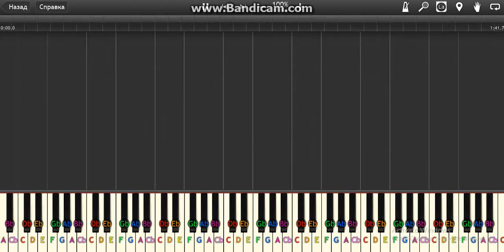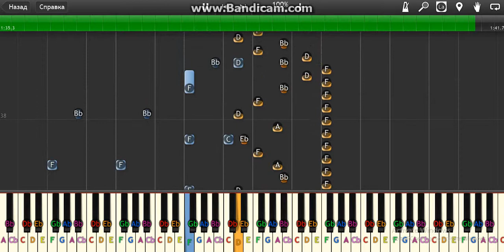Number 19, Opus 740, Carl Czerny On Synthesia